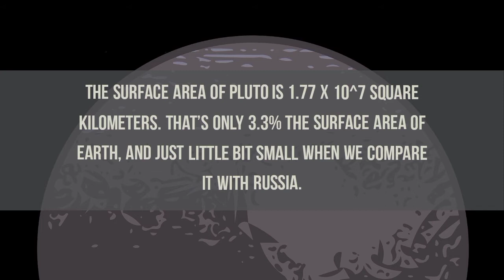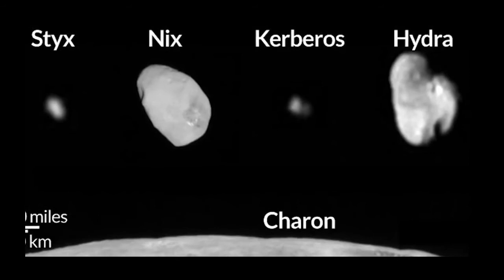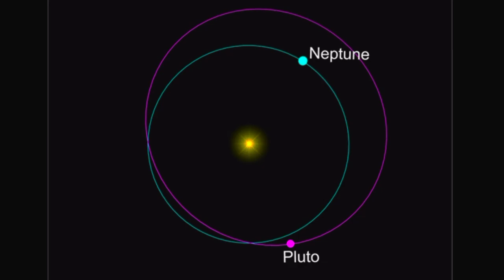Pluto - How big is Pluto Actually?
Pluto, once considered the ninth and most distant planet from the sun, now the largest known dwarf planet in the solar system.
Pluto is a dwarf planet that lies in the Kuiper Belt, an area full of icy bodies and other dwarf planets out past Neptune.Pluto is very small, only about half the width of the United States and its biggest moon Charon is about half the size of Pluto.
Pluto is a complex and mysterious world with mountains, valleys, plains, craters, and maybe glaciers! .Pluto was long considered our solar system's ninth planet. But after the discovery of similar intriguing worlds deeper in the distant Kuiper Belt, icy Pluto was reclassified as a dwarf planet in 2006.
Credits -
NASA.
EUROPEAN SPACE AGENCY /ESA.